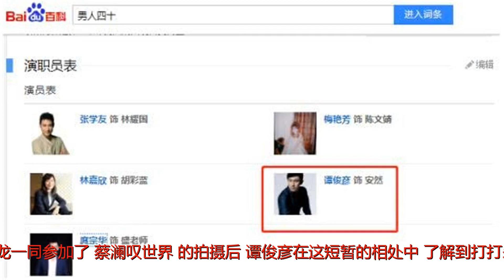一年3剧还都是男一号，这个加入无线不到3年的男人，来头不简单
谢谢！今年6月，TVB又一重磅宫廷剧《天命》正式登录银屏，想必在主创一栏上，大家都看到了一个熟悉的身影——谭俊彦。值得一提的是，如今前年加入无线，当即就成为力捧小生的他，今年除却已经开播的《天命》，还以男一号的身份出演了《特技人》、《包青天之再起风云》等剧，资源简直好到爆。不过有一点可能很多人都不知道，跟其他自小就准备子承父业的星二代们不同的是，谭俊彦其实曾因为自小目睹了身为武打巨星的父亲狄龙（本名谭富荣）经常在片场“打人”以及“被打”，以及母亲对于父亲工作日夜的提心吊胆，从而对演员这一行其实是并不感冒的。然而在18岁那年，回国过暑假的他应与金庸、黄沾、倪匡并称为“香港四大才子”的蔡澜邀请，与父亲狄龙一同参加了《蔡澜叹世界》的拍摄后，谭俊彦在这短暂的相处中，了解到打打杀杀只是表演的一种，以及父亲谈及当年时眼中放出的璀璨，在那一刻他的内心陡然燃起了对于表演的强烈渴望。作为星二代，父亲又是曾与成龙齐名的腕儿，谭俊彦哪怕只正式准备了3年，但依旧一出道就在《慌心假期》担任主要角色，搭戏的还是梅艳芳、任达华这样的腕儿。而他的第二部作品是朱延平的《灰色2002》（又名《灰色惊爆》），值得一提的是，同年他还参演了许鞍华导演的《男人四十》，虽然这部片中他的角色“安然”戏份并不多，但在主要演员列表上，他的名字还是与身为“主创”的梅姑、张学友、林嘉欣、庹宗华并列。可惜，好的开始却并没有带给谭俊彦好的后续，这之后哪怕他依旧拥有“丰厚”的资源，与林心如、杨幂、古天乐、吴建豪、陈坤、成龙这样的“腕儿”有过合作，还曾跨界当了歌手出过唱片，但作为艺人来说，谭俊彦的人气知名度却是差强人意，更是迟迟摘不掉“狄龙儿子”的标签。命运其实都是公平的，虽说“关系户”在讲究传承的娱乐圈中，走得往往要比草根顺畅很多，但同样的这个标签也会让他们迈向成功的道路要比普通人“远”一些，要经历的考验也更多，而能青出于蓝的星二代中也不过就是陈佩斯、葛优这样的少数，但还是祝福谭俊彦吧，毕竟真金不怕火炼，真正有能力的人，哪怕花费的时间长一些，观众们也能发现他的璀璨，加油！